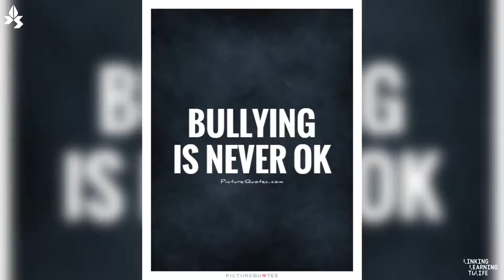Creative Performance. Grade 5-Individual Poems 1.